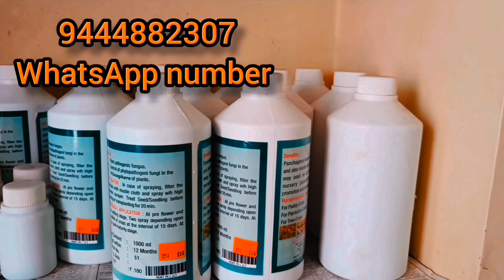Dragon Fruit And Vegetables Harvest In Terrace Garden|மாடி தோட்டம் அறுவடை